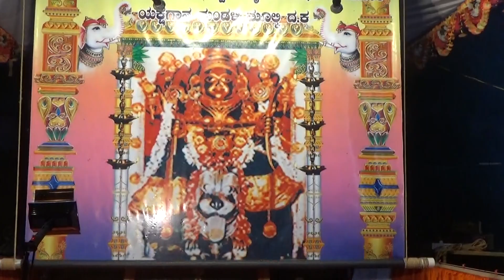Yakshagana -- Tulu - Banatha Bangar - 15 - Ammunje-Puttur-Panja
Bhagavatharu Girish Rai Kakyapadavu  -
Chende Prashanth Shetty Vagenadu -
Maddale Guruprasad Bhat Bolinjadka -
Mohan Kumar Ammunje as Nagendre -
Thilak Hegde Puttur as Ranganatha - -
Panjja Guddappa Suvarna as Kandare -
Bappanadu Shri Durgaparameshwari kripaposhitha dashavathara yakshagana mandali -
Held at  Chukkinadka Ayyappa Bhajana Mandira ,Manya kasaragod on ,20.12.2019